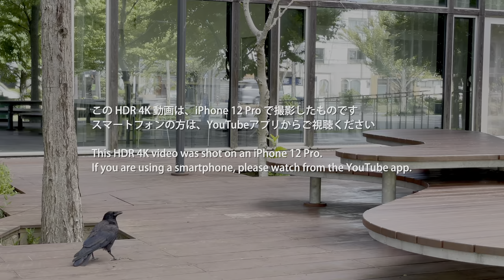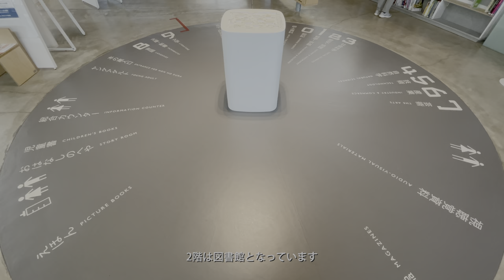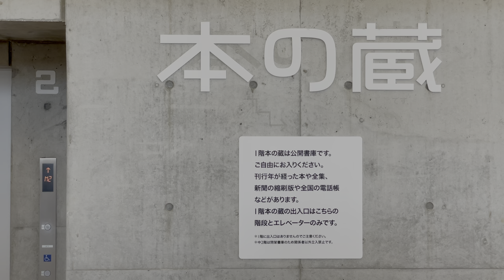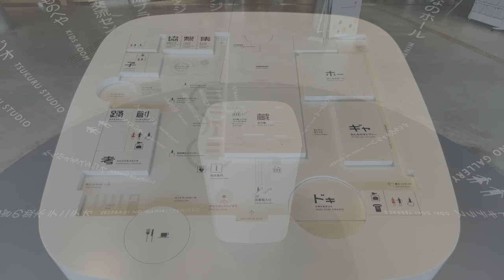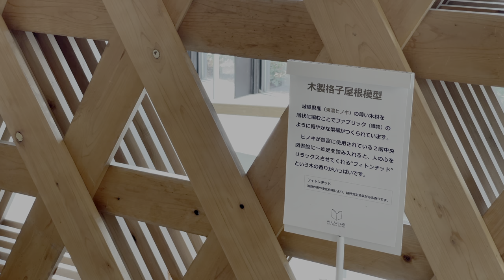[ 建築巡り Vlog] みんなの森 ぎふメディアコスモス 伊東豊雄設計のグローブのある複合施設 (Japan Trip Vlog / Gifu Media Cosmos / Toyo ITO )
岐阜にある伊東豊雄設計のみんなの森 ぎふメディアコスモスへ行った際のvlogです。

【動画撮影】
・iPhone 12 Pro
【写真撮影】
・Canon EOS M10
【PC】
　2.3 GHz クアッドコア Intel Core i7 32GB SSD1TB
【編集ソフト】
【BGM】
・Cooperation
　Zukisuzuki

Hello.
I'm todoroki.

This is a vlog of my visit to ' MINNA NO MORI ' Gifu Media Cosmos designed Toyo ITO.

[目次]
0:00 オープニング
0:15 外観
1:39 内観(2階)
5:33 内観(1階)